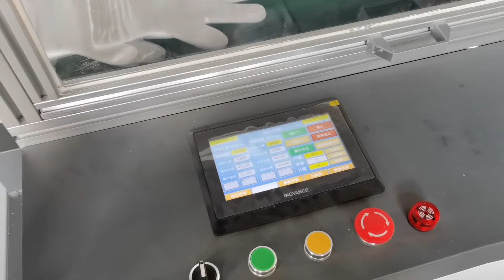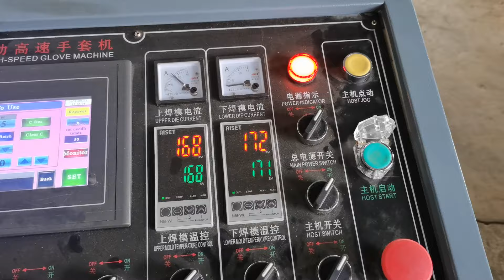High Speed Fully Automatic Disposable PE/HDPE Glove Making Machine With Auto Punching Hole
This machine is used for disposable plastic glove making.This machine has a automatic tearing edging machine, doesn't need person to remove the edge by manual work and also can be punch hole for glove  to hanger , the teaing edge machine use servo motor to control and linear slide to convey and pile  up the glove .As a special machine for producing glove covers, the machine is fully automatic, forming in one time in the production process,to ensure product quality and stability.The frame structure made of iron plate , which is stably ,durable and clean.It is the ideal glove making machine for batch production of PE film gloves.